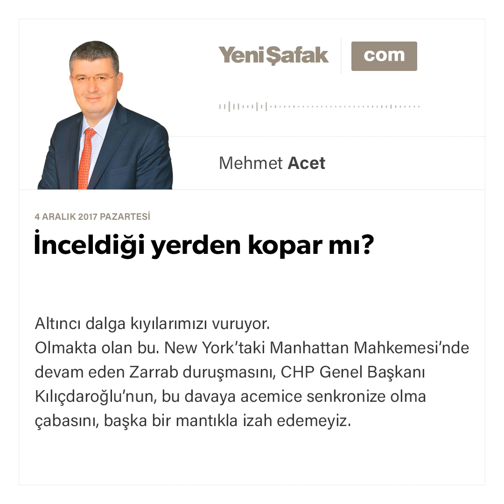İnceldiği yerden kopar mı?-Mehmet Acet-04.12.2017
Altıncı dalga kıyılarımızı vuruyor.

Olmakta olan bu.

New York’taki Manhattan Mahkemesi’nde devam eden Zarrab duruşmasını, CHP Genel Başkanı Kılıçdaroğlu’nun, bu davaya acemice senkronize olma çabasını, başka bir mantıkla izah edemeyiz.